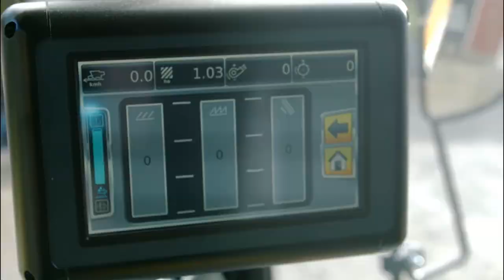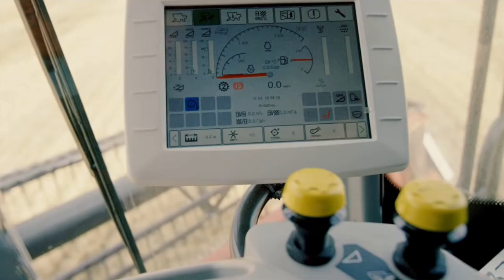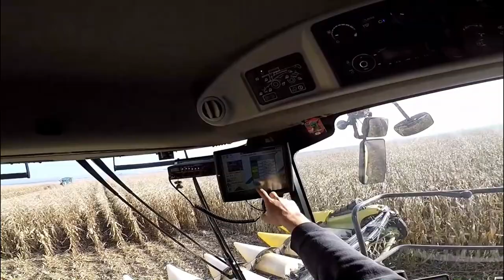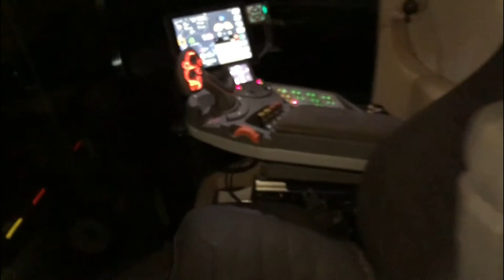LAS 10 COSECHADORAS MÁS GRANDES Y POTENTES DEL MUNDO!!!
CONOCÉ ESTÁS ENORMES Y POTENTES MÁQUINAS AGRÍCOLAS, CON UN CONFORT Y UN LUJO PARECIDOS A LOS AUTOMÓVILES DE ALTA GAMA.